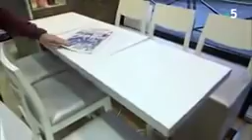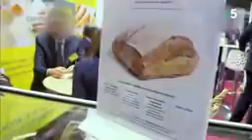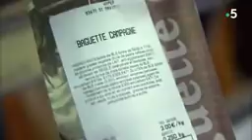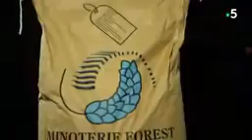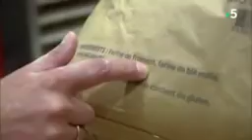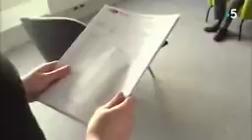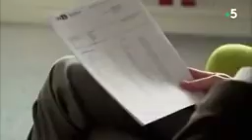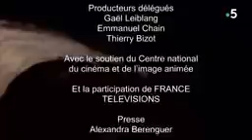Notre Pain est-il dans le pétrin